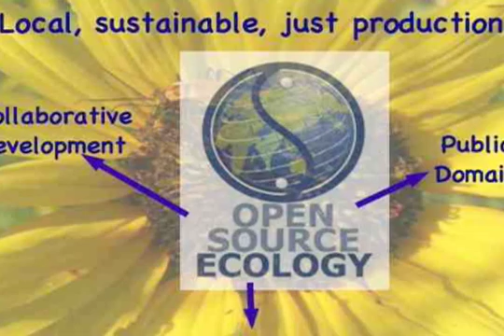Open Source Permaculture and Local Food Systems - Open Source Ecology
This is our strategy for creating open source permaculture local food systems including plants and open source technology for low cost high appropriate tech self-sufficiency.

for the transcript and more information.

We are looking for people who are interested in building the world's first replicable open source self-sufficient decentralized permaculture village - to transcend survival and evolve to freedom.